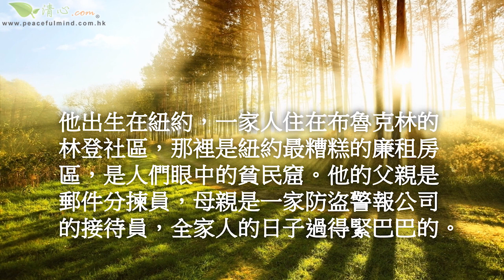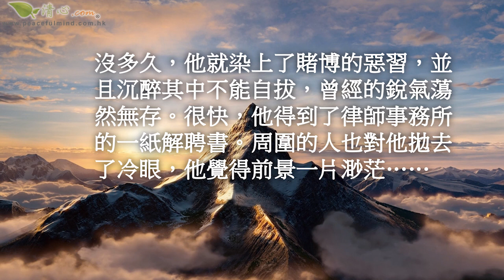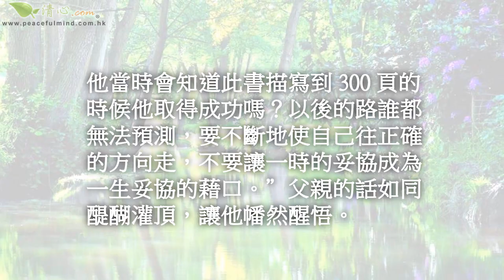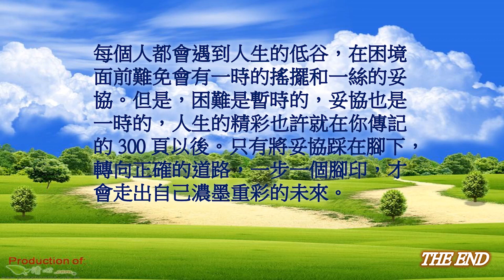你知道三百頁以後的故事嗎